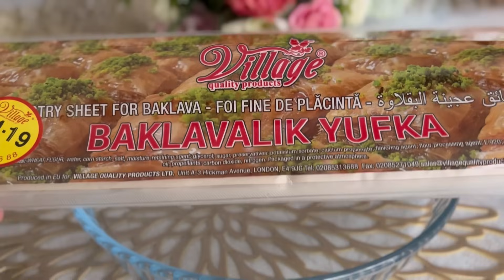ঈদ স্পেশাল ৪ ধরনের চমৎকার ডেজার্ট রেসিপি! Eid Special 4 Amazing Dessert Recipes | Bangladeshi Mum UK